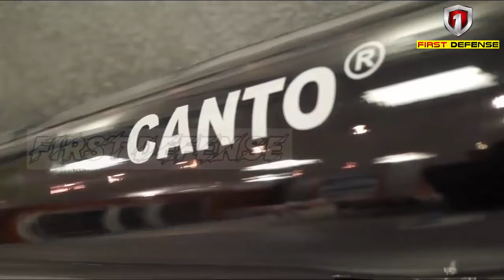Full Upgrade of 2 New Philippine Navy Jose Rizal Warships Equipped with Anti Torpedo